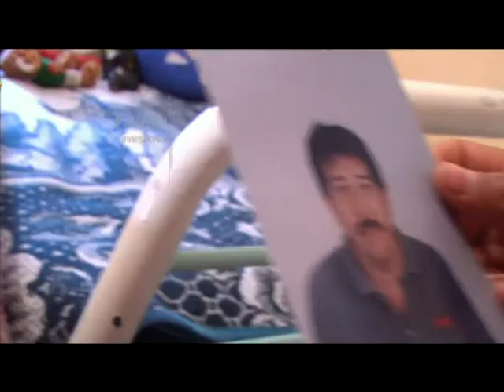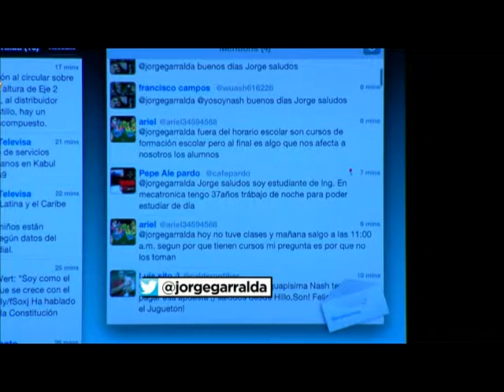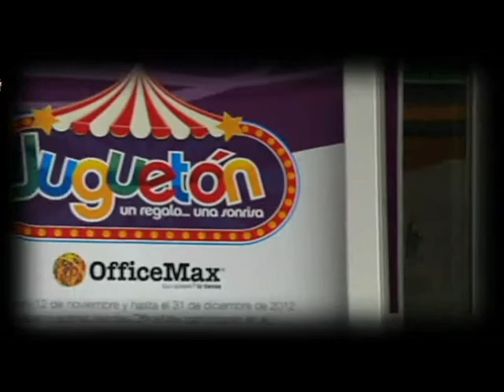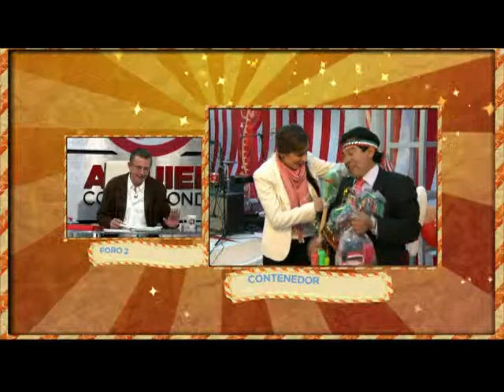Un recorrido por El Cañon del Sumidero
A Quien Corresponda 06 de diciembre de 2012

9 de la mañana lunes a viernes por AZTECA 7